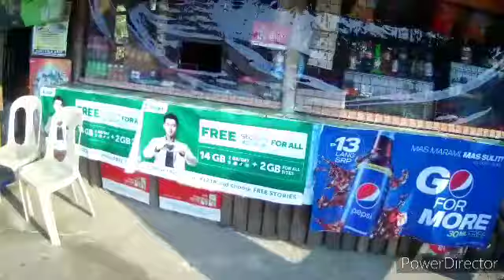mamumundok na naman |tamang trip | tarnate cavite|March 17, 2021